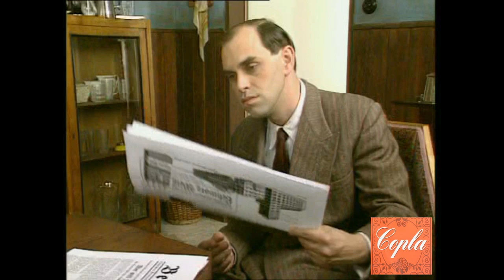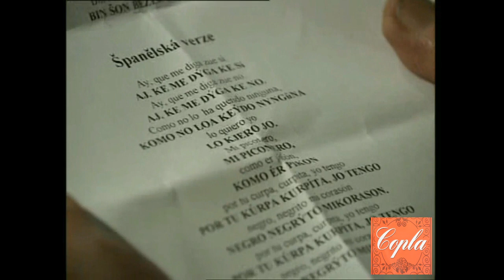La niña de tus ojos - Documental (1999)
Penelope Cruz - Antonio Resines - Jorge Sanz - Neus Asensi -  Rosa Maria Sarda